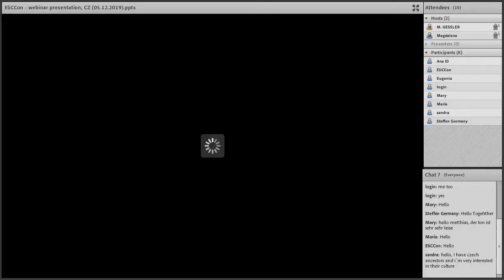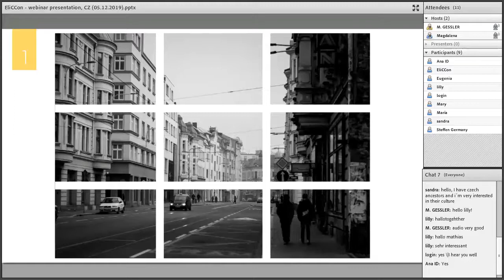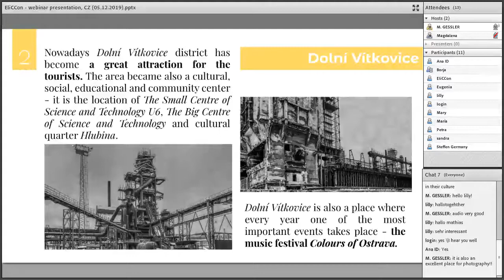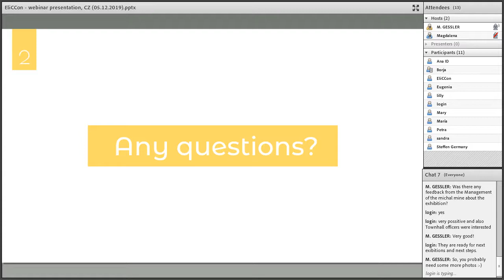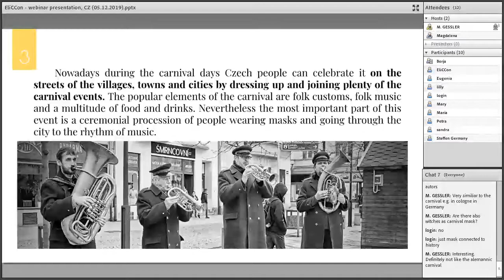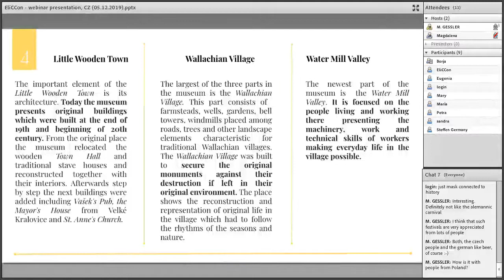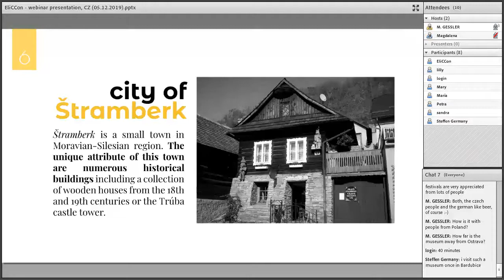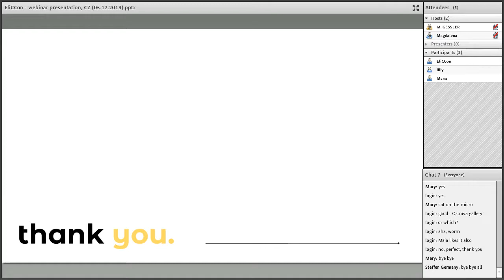International Webinar of the EU-Project "European Lived Culture Connects" from 5th of Decemper 2019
This International Webinar is a part of the EU-Project "European Lived Culture Connects", where project partners from Czech Republic, Germany, Spain and the United Kingdom make photo reportages of the Lived Cultural Heritage and Lived Traditions in their country. Online Trainer of this webinar was the Czech project partner ALVIT - Innovation and Education from Ostrava. The focus of the webinar are the Lived Traditions in the Moravian-Silesian region in the east of Czech Republic. The project is co-financed from the european Programme Erasmus Plus. Towards the end of the project in August 2020, an E-Book will be published as an Open Educational Resource. You can download it on the project homepage "The European Commission support for the production of this publication does not constitute an endorsement of the contents which reflects the views only of the authors, and the Commission cannot be held responsible for any use which may be made of the information contained therein".